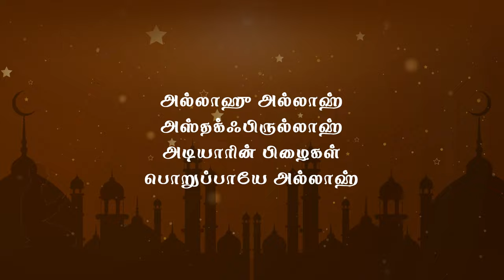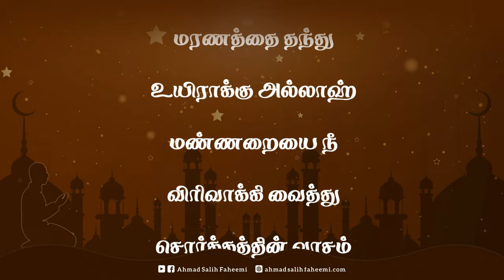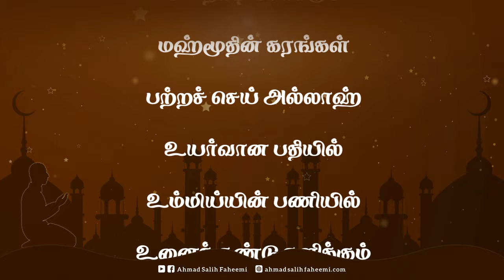சரணடைந்து விட்டேன் ரப்பே | Labbaik Yaa Rab | Ramadan Munajat | Vocals Only | Ahmad Salih Faheemi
An emotional Munajat with complete surrender in the court of Almighty Allah with sincere repentance for the wrong-doings seeking His Ultimate Salvation.

அல்லாஹு ரப்பி
அல்லாஹு ஹஸ்பீ
இக்ஃபிர் துனூபி
பி ஃபைழில் ஹபீபி

அல்லாஹு அல்லாஹ்
அஸ்தக்ஃபிருல்லாஹ்
அடியாரின் பிழைகள்
பொறுப்பாயே அல்லாஹ்

1.
ரமழானை தந்த
ரஹ்மானே உன்னை
போற்றித் துதித்து
துவங்குகின்றேனே
பார்ப்போனும் நீயே
கேட்போனும் நீயே
அடியாரின் குறைகள்
தீர்ப்போனும் நீயே
உன்னை அன்றி
எவருண்டெமக்கு
எங்களின் முறையீடு
கேட்பாயே அல்லாஹ்

முன்பில் உதித்த
முத்தாம் முஹம்மது
முகமலரை யாம்
முன் வைத்து கேட்போம்
அன்னவரின் துய்ய
பரம்பரையோர்கள்
அஹ்லுல் பைத்தினர்
அஸ்ஹாபிமாம்கள்
இறை நேசர்களையும்
முன் வைத்து கேட்போம்
வேண்டல்கள் யாவும்
ஏற்பாயே அல்லாஹ்

2.
என்னருள் எந்தன்
கோபத்தை விஞ்சும்
என்று பகர்ந்தாய்
ஏகாந்த நாதா
என் செயல் கண்டு
நீ தீர்ப்பளிப்பின்
நிலையான நரகில்
மீளாது மாய்வேன்
உன்னருள் கொண்டே
பிழைகள் பொறுத்தே
உயர்வான சுவனத்தில்
சேர்ப்பாயே அல்லாஹ்

அரசன் முன் நிற்கும்
கைதியைப் போல
நிர்க்கதியுற்று
நிலையின்றி நின்றேன்
மாபாவி என்னை
தண்டித்திடமால்
மன்னித்துக் காப்பாய்
மறை தந்த மன்னா
நரகத்தின் சூட்டை
தாங்கிடுவேனோ
நடுங்கிடும் எந்தன்
பயம் தீரு அல்லாஹ்

3.
பாவக் கடலில்
மூழ்கித் திணறும்
பாவியை மீட்டி
கரையேற்று ரப்பீ
முன் செய்த பாவம்
பின் செய்த பாவம்
கண் செய்த பாவம்
கழித்திடு அல்லாஹ்
அறிந்திட்ட அறியா
அழுக்கான பாவம்
இழுக்கான யாவும்
அழித்திடு அல்லாஹ்

கேள்வியால் செய்த
கேடான பாவம்
கை கால்கள் செய்த
இழிவான பாவம்
நாவினால் செய்த
நசலான பாவம்
நலிந்தோரை கடிந்த
பொல்லாத பாவம்
உள்ளத்தில் தோன்றும்
நில்லாத பாவம்
எல்லாமும் பொறுத்தென்னை
புதிதாக்கு அல்லாஹ்

4.
தவ்பாவை ஏற்கும்
தயவாளன் உந்தன்
தாள் பணிகின்றேன்
தயவு செய் தய்யான்
நல்லவனாக
மாறிடும் ஆசை
மிகைத்தாலும் மீண்டும்
தவறுகள் செய்தேன்
பாவங்கள் பக்கம்
மீளாத மீட்சி
தந்தென்னை நீயே
மீட்பாயே அல்லாஹ்

ஓரெட்டு நகர்வின்
பத்தெட்டு விரைவேன்
என்று பகர்ந்தாய்
என்னன்பு எஜமான்
பவம் எந்தன் குணமே
மன்னிப்புன் குணமே
லெப்பைக ரப்பே
சரணடைகின்றேன்
தணலினில் வீழ்ந்த
புழு போல் துடிக்கும்
துரும்பென்னை மீட்டி
துய்தாக்கு அல்லாஹ்

5
இதயத்தில் எதுவும்
இல்லாமலாக்கி
நீ மட்டும் அமரும்
இடமாக்கு நாதா
இன்ஸானு ஸிர்ரீ
வ அன ஸிர்ருஹ்
என்பதன் ஸிர்ரை
உணர்த்திடு நீதா
காதலனே உன்
முழுதான அழகை
கண்டு மயங்கும்
வரம் தா நீ அல்லாஹ்

நூரு முஹம்மதை
நயன மணியில்
ஒளிர்ந்திடச் செய்துன்னில்
ஒளித்திடு கண்ணே
நூரான நபியின்
நேரான வழியில்
பார் மீதில் செலுத்தி
சீராக்கு என்னை
கரை ஏதும் இல்லா
உன் நேசக் கடலில்
முழுதாய் அமிழ்த்தி
மூழ்கச் செய் அல்லாஹ்

6
பெற்றோரின் குறைகள்
பொறுத்திடு அல்லாஹ்
அவர் மீது கருணை
காட்டிடு அல்லாஹ்
பிள்ளைகள் நீயே
வளர்த்திடு அல்லாஹ்
அறிவுடன் ஞானம்
வழங்கிடு அல்லாஹ்
ஒழுக்கம் மிகைத்தே
செழிப்போடு வாழும்
பெரும் பேறு நீயே
அருள்வாயே அல்லாஹ்

காலம் கடந்தும்
கரை சேர்ந்திடாமல்
வெதும்பிடும் பேர்க்கு
கரம் தந்தருள்வாய்
குழந்தைகள் இன்றி
மனம் வாடும் எவர்க்கும்
மழழைகள் ஈந்து
மகிழ்வாக்குவாயே
மற்றவரைப் போல்
இவர்களை ஆக்கி
மனதில் நிறைவை
பொழிவாயே அல்லாஹ்

7
நோய் நொடியின்றி
நிம்மதியோடு
நில மீதில் வாழும்
நிலை எமதாக்கு
ஜின் மற்றும் ஷைத்தான்
ஸிஹ்ரு பொறாமை
கண்ணேறு வெறுப்பு
அண்டாமலாக்கு
பகைவர்கள் சூழ்ச்சி
பக்கம் வாராது
திசை மாறச் செய்வாய்
தக்கோனே அல்லாஹ்

நஃப்ஸின் பதற்றம்
நலிவான எண்ணம்
திடுக்கங்கள் போக்கி
திடமாக்கு மெளலா
இதமான தூக்கம்
இல்லாத ஏக்கம்
இல்லாமலாக்கி
எழிலாக்கு மெளலா
கூரான பார்வை
தெளிவான கேள்வி
கை கால்கள் திறனாய்
ஆக்கிடு அல்லாஹ்

8
தொழிலில் விருத்தி
தொய்வின்றி தந்து
வாரி வழங்கும்
வாய்ப்பை  தா அல்லாஹ்
உனையன்றி எவரை
அஞ்சாத நிலையும்
அண்டாத வாழ்வும்
அளிப்பாயே அல்லாஹ்
கடனற்ற நிலையில்
கடைசி வரைக்கும்
கரங்கள் உயர்வாய்
இருக்கச் செய் அல்லாஹ்

பயனான மழையை
வருஷிக்கச் செய்து
வயல்கள் வெளிகள்
வளமாக ஆக்கு
நெல் தானியங்கள்
புல் காய்கனிகள்
கால் நடைகளில்
பரக்கத்தை நிரப்பு
இயற்கையின் சீற்றம்
பெரும் தொற்று நோய்கள்
அழிவுகள் யாவும்
அகற்றிடு அல்லாஹ்

9
கடினம் குரோதம்
பழி வாங்கும் எண்ணம்
பிடிவாத குணங்கள்
அடியோடு போக்கு
ஒருவர்க்கு ஒருவர்
அன்பை பகிர்ந்து
பண்போடு வாழும்
பரிவை வழங்கு
இதயத்தில் மென்மை
பனி போல் சொரிந்து
வேற்றுமை யாவும்
தூராக்கு அல்லாஹ்

எம் நாட்டில் ஊரில்
வீதியில் வீட்டில்
பயமின்றி வாழும்
நிலை என்றும் வேண்டும்
மத வேறுபாடு
இன பேதம் நீங்கி
மனிதத்தை போற்றும்
நல்லாட்சி வேண்டும்
ஒற்றுமை குலைவால்
எதிரிகள் எம்மை
வீழ்த்தி விடாமல்
காப்பாற்று அல்லாஹ்

10
இறுதி என் மூச்சை
சுவாசிக்கும் முன்பு
கஃபாவின் காட்சி
கண்ணுக்குள் காட்டு
புவனத்தின் சுவனம்
மதினத்தின் மடியில்
சில நாட்களேனும்
தஞ்சம் தருவாய்
ரவ்ழாவின் அருகில்
மிம்பர்க்கு நடுவில்
மரணத்தை தந்து
உயிராக்கு அல்லாஹ்

மண்ணறையை நீ
விரிவாக்கி வைத்து
சொர்க்கத்தின் வாசம்
சுவாசிக்கச் செய்வாய்
மஹ்ஷர் பெரு வெளியில்
மன்றாடி சேர்க்கும்
மஹ்மூதின் கரங்கள்
பற்றச் செய் அல்லாஹ்
உயர்வான பதியில்
உம்மிய்யின் பணியில்
உனைக் கண்டு களிக்கும்
உயர்வை தா அல்லாஹ்

CREDITS :

Voice and Lyrics :
Hafiz B.S. Ahmad Salih Faheemi

Audio Mixing : Fahmi Farooqi

Editing :
MSL Studio

Technical Support :
Pilot Simple Software - Hong Kong

Supported By :
Chinna Maraicar Family (Kilakarai)